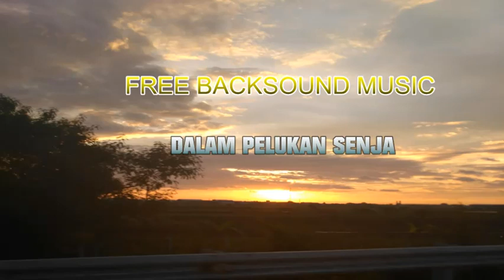SULING FREE BACKSOUND MUSIC//GRATIS DOWNLOAD